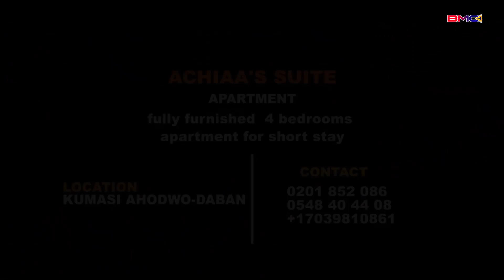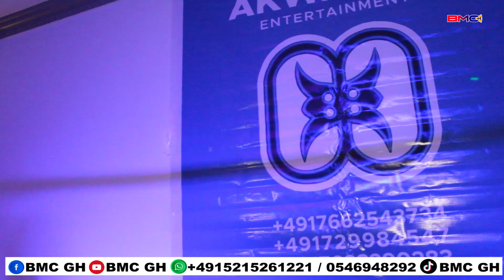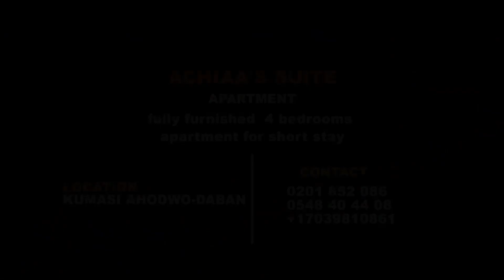🔥🔥🔥24th DEC @ BREMEN Akwaaba Entertainments💥💥💥